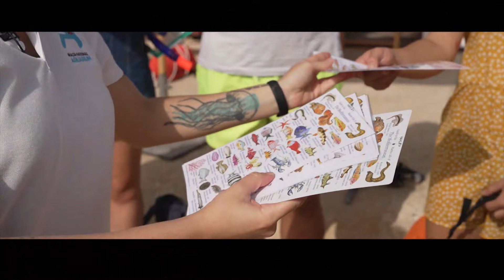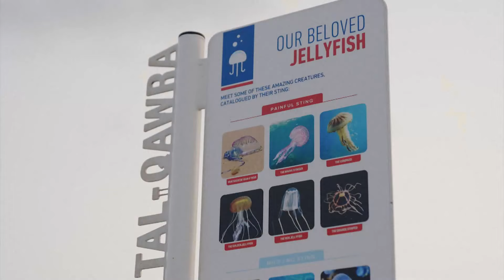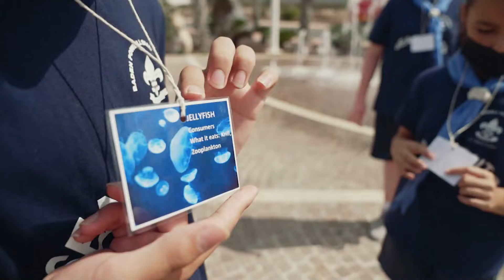EDU GLOBAL 138 EM